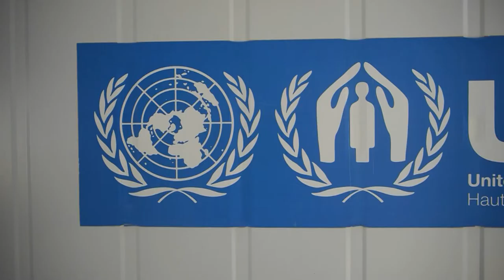Nouripour im Flüchtlingslager Zaatari in Jordanien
Der Abgeordnete Omid Nouripour ist Mitglied im Auswärtigen Ausschuss des Bundestags. Zusammen mit World Vision hat er Jordanien und Libanon bereist um sich ein Bild der Lage der syrischen Flüchtlinge zu verschaffen. Hier sein Besuch in Zaatari.